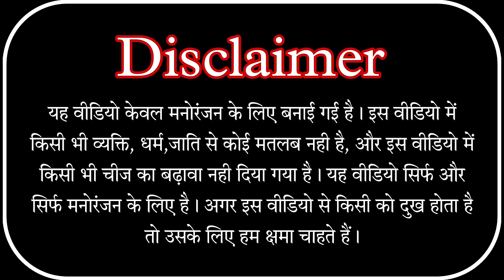एक_टकली_तीन_बहिर 🤪😂 new comedy video shailendra_gaur_azamgarh //Ek takali teen bahir 2023 trending